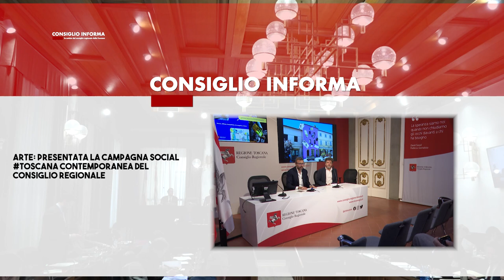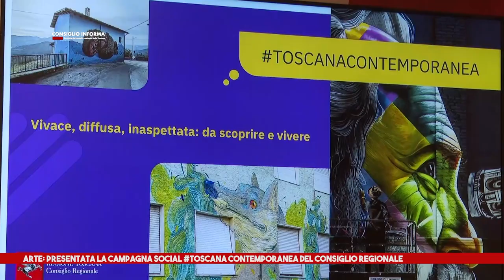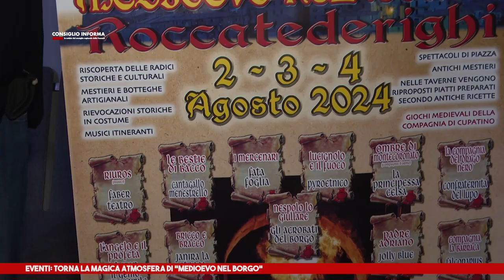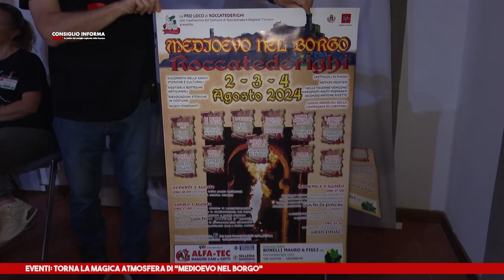SIENATV - CONSIGLIO INFORMA 02-08-2024